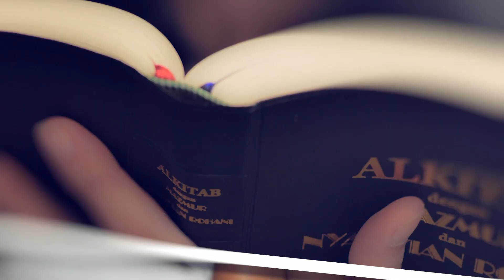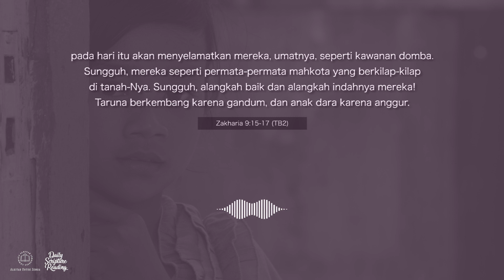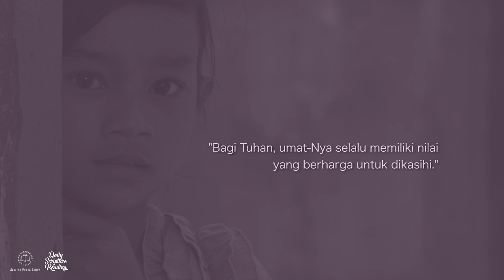DIPANDANG PENUH NILAI OLEH TUHAN - Daily Scripture Reading 24 Juni 2023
Bacaan renungan: Zakharia 9:15-17 (TB2)

Sahabat Alkitab, permenungan firman ini perlu kita maknai dengan penuh kesadaran iman tentang nilai kita di hadapan Tuhan. Apabila Tuhan telah begitu memandang kita dengan sangat berharga, maka bukankah sesuatu yang sangat keliru jika kita mersponsnya secara sembarang? Sekarang, marilah kita berkaca pada diri sendiri untuk semakin memaknai pesan dari permenungan firman Tuhan pada hari ini. Bagaimana kita memandang relasi dengan Tuhan? Apakah relasi itu menjadi sesuatu yang sangat bernilai tinggi bagi kita dan telah kita iringi dengan sikap yang setimpal? Atau, jangan-jangan kita masih menganggapnya sebagai hal yang tidak lebih penting dibanding ambisi-ambisi maupun hasrat personal dalam mengejar kenikmatan sesaat di dunia ini?